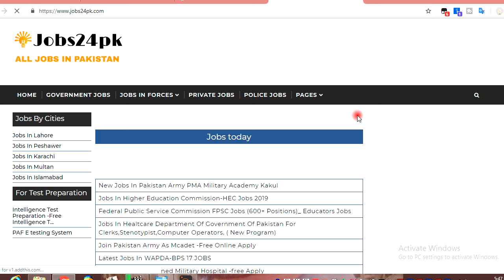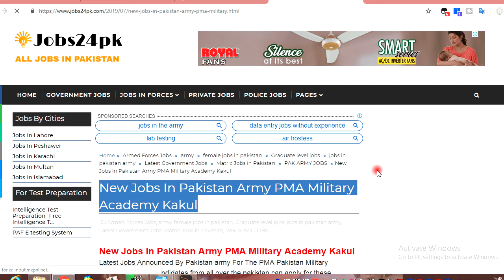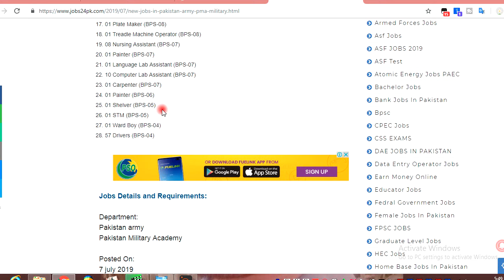New Jobs In Pakistan Army PMA Military Academy Kakul 2019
New Jobs In Pakistan Army PMA Military Academy Kakul

Admissions,
 Airhostess Jobs In Pakistan,
Armed Forces Jobs,
 Asf Jobs,
 ASF JOBS 2019,
 ASF Test,
 Atomic Energy Jobs PAEC,
 Bachelor Jobs,
 Bank Jobs In Pakistan,
  Bpsc,
 CPEC Jobs,
 CSS EXAMS,
 DAE JOBS IN PAKISTAN,
 Educator Jobs,
  Fedral Government Jobs,
  Female Jobs In Pakistan,
  FPSC JOBS,
  Graduate Level Jobs,
  HEC Jobs,
  Home Base Jobs In Pakistan,
  Hospital Jobs,
  House Jobs,
  Information Of Armed Forces,
  Intermediate Jobs In Pakistan,
  International Jobs
  Internships,,
  Interships,
  Jobs In Abotabad,
  Jobs In Ajk,
  Jobs In Bahawalpur,
  Jobs In Balochistan,
  Jobs In Bank Of Khyber,
  Jobs In Cantonment Board,
  Jobs In Courts,
  Jobs In Dg Khan,
  Jobs In Faislabad,
  Jobs In Fauji Foundation,
  Jobs In Fc,
  Jobs In Fc Frontier Force,
  Jobs In Fwo,
  Jobs In Gawader,
  Jobs In Gawader Port,
  Jobs In High Courts,
  Jobs In Islamabad Police,
  Jobs In Jhang,
  Jobs In Khusab,
  Jobs In Kpk,
  Jobs In Law,
  Jobs In Lahore,
  Jobs In Levies Force,
  Jobs In Mardan,
  Jobs In Multan,
  Jobs In Muree,
  Jobs In Muzafar Garh,
  Jobs In Nab,
  Jobs In Nadra,
  Jobs In Nestle Company,
  Jobs In Pakistan Bait Ul Maal,
  Jobs In Pakistan Courts,
  Jobs In Pakistan Navy,
  Jobs In Pcb,
  Jobs In Peshawer,
  Jobs In Police,
  Jobs In Punjab,
  Jobs In Qatar For Pakistanis,
  Jobs In Sialkot,
  Jobs In Sindh,
  Jobs In Suzuki Pakistan,
  Jobs In Tando Jam,
  Jobs In Thar Par Kar,
  Jobs In U Bank,
  Jobs In Zong Company,
  Jobs PAC,
  Knowledge Tips,
  Latest Admissions In Pakistan,
  Latest Government Jobs,
  Latest Jobs,
  Latest Jobs In Pakistan,
  Latest Jobsin Pakistan,
  Make Money Online,
  Master Level Jobs In Pakistan,
  Matric Jobs In Pakistan,
  Medical Colleges Admissions
  Medical Jobs,,
  NADRA JOBS,
  New NTS Jobs,
  NLC Jobs,
  NTS Jobs 2019,
  Officer Jobs In Pakistan,
  PAF JOBS,
  Pakistan Navy,
  Pakistan Navy Jobs Latest,
  Pakistan Railway Jobs,
 Parc Jobs,
  Part Time Jobs In Pakistan,
  Police Jobs,
  PPSC Punjab Public Service Commission,
  Private Jobs,
  PTCL JOBS,
  Ptv Jobs,
  Ranger Jobs,
  Religious Jobs,
  Scholarships,
  Special Jobs For Womens,
  Spsc Jobs,
  Suport Staff Jobs,
  Teaching Jobs In Pakistan,
  Test Preparation,
  Tevta Jobs,
  Trend,
Tutorials,
Wapda Jobs,